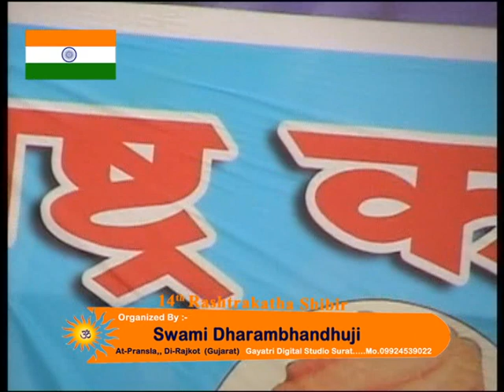Dr Sanjay Dubey | Director of NHRC | Author in NCERT | Story of Word Salary | Be True to Your Salt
Dr Sanjay Dubey Formar director of NHRC (The National Human Rights Commission) and Author in NCERT (The National Council of Educational Research and Training)

14th RASHTRA KATHA SHIBIR (2011)
Organised By:- Swami Dharmabandhuji
Venue :- Pransla (Rajkot / Gujarat)

Video By:- GAYATRI DIGITAL STUDIO